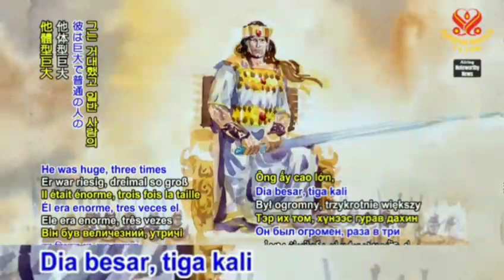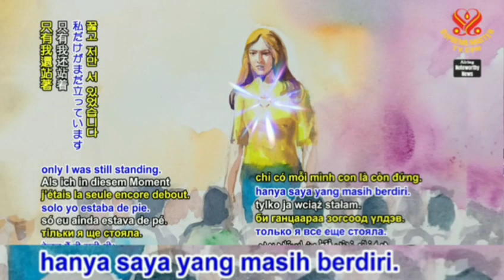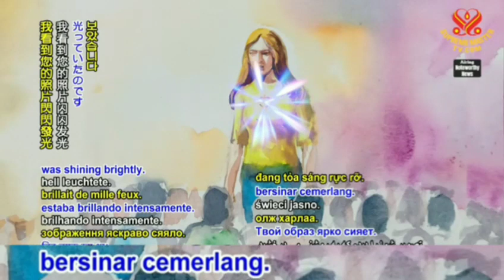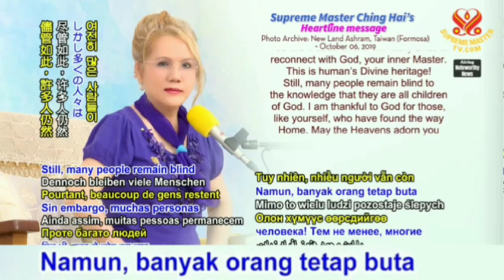(Aasiya, Melbourne-Australia) Warisan Ilahi Manusia